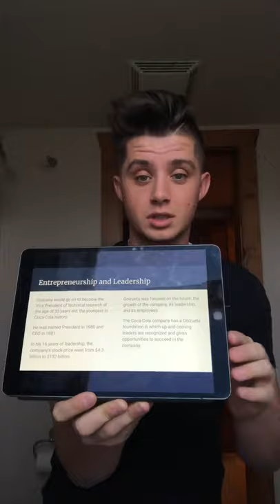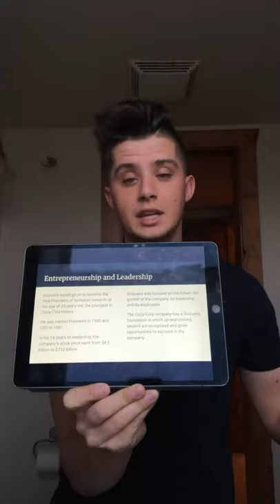Roberto Goizueta: A short presentation on the life and career of the CEO of the Coca-Cola Company